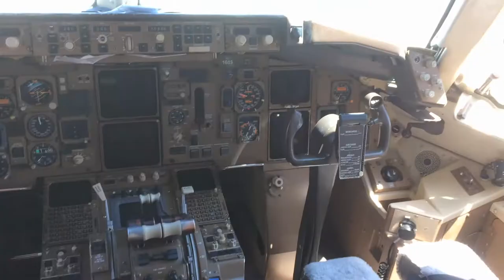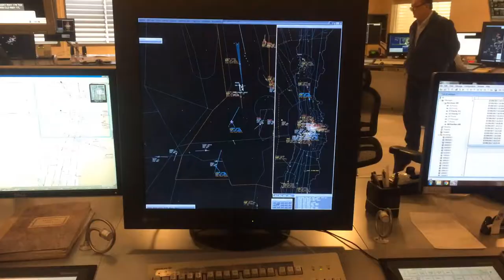Aviation Movie - SCL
This video is made to entertain and motivate aviation lovers, The video contains compilation scenes throughout the year ,I hope you like it, the improper use of this content without my authorization will be sanctioned.

Some scenes correspond to the airports of:

-SCEL(Arturo Merino Benitez)
-SCQP(La Araucania)
-SPJC(Jorge Chavez)
-SKBO(El Dorado)

Song : Hans Zimmer - Time (Ben Walter Remix)